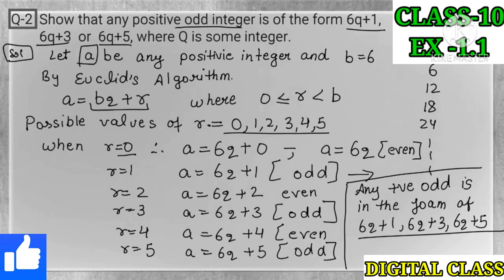Class 10th maths chapter 1 real numbers question no 2 new video,New syllabus NCERT CBSE board exams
Thanks